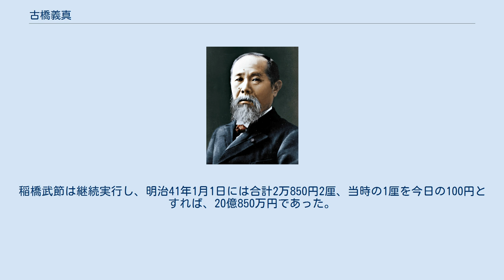古橋義真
古橋 義真（ふるはし よしざね、嘉永3年11月28日（1850年12月31日） - 明治42年（1909年）11月13日）は、明治時代の民政家、農業功労者。
公益のために一生を尽くした。
 古橋義真は1850年12月31日（嘉永3年11月28日）、三河国設楽郡稲橋村（愛知県豊田市）に古橋家六代古橋暉皃（1813年～1892年）の次男として生まれた。
母は中津川の市川益吉五女・奈加。
幼名は英四郎。
諱は義真。
 1856年（安政3年）に瑞龍寺の僧加藤邁宗について学び、1866年（慶応2年）には平田篤胤の門人馬島靖庵に国学と漢学を学び、水戸浪士木村久之進（浦山長左衛門）に剣を学んだ。
 1868年（明治元年）19歳で稲橋村の名主となり、1870年（明治3年）に加茂郡内4ヵ村（閑羅瀬・余平・小瀧野・坪崎）、大野瀬・押山・川手・中当・野入・黒田・桑原・武節8ヵ村の取締を兼帯した。
 1872年（明治5年）には家督を相続、源六郎を襲名。
同年11月19日に古橋家に縁のある美濃中津川の国学者間杢右衛門の三女都留（1855年～1932年）を娶った。
 1874年（明治7年）に第十三大区副区長となり、翌年、その区長となった。
 1876年（明治9年）には第十四大区区長となり、郡区制の改正によって11年には北設楽郡郡長となった。
 1880年（明治13年）に郡長をやめて帰村した。
郷土の開発を指導するとともに、金利制限の改正等を農商務に建議したり、福地源一郎、丸山作楽、吉村寅次郎などが組織した立憲帝政党に協力したりした。
 1886年（明治19年）1月に愛知県会議員に当選し辞退、同年4月に東加茂郡長、8月に北設楽郡長に転任、10月には東加茂郡長を兼任。
 1887年（明治20年）12月には愛知県知事勝間田稔と意見を異にするをさとり、依願免職して帰村した。
 1889年（明治22年）11月に稲橋村名誉村長。
 1891年（明治24年）5月に北設楽郡参事委員。
 1893年（明治26年）11月には稲橋村村長となり、再び出身村の中心に立った。
 1897年（明治30年）5月には、地方制度の変更により稲橋・武節組合村の村長となった。
 1909年（明治42年）11月13日に没した。
60歳。
稲橋・武節組合村は、村葬によってその労に報いた。
墓所は豊田市稲武町大井平の古橋家墓地にある。
 義真は三河の土地がウマを飼うに適していることを知り、明治11年（1878年）にウマの体格が小さく軍用に耐えないとしてウマの改良を図った。
奥田賢英を産馬改良主任として、奥羽産の良いウマ数十頭を購入して、夏焼村に県立産馬講習所を建設して種馬を飼育してウマの改良繁殖を行った。
明治13年（1879年）に、義真の私費をもって産馬講習所を段戸山に移し、「段戸山産馬講習所」、後に「段戸種畜場」と改称した。
 産馬事業は次第に進展し、明治33年（1900年）には三河全域を統合して三河産馬組合を組織するに至り、義真はその組合長に就任した。
 明治34年（1901年）農商務省の種馬所を設置するに及び、義真の斡旋により三河産馬組合を愛知県立種馬所となった。
 義真は父暉皃の企図した百年計画植樹法の企画を参画し、官林井山の払い下げを促進した。
北設楽郡長や東加茂郡長としての郡長時代も、大いに林業を奨励した。
その影響は隣接する長野県根羽村、岐阜県下原田村、上村に及んだ。
義真の唱導により北設楽郡は、実業教育振興のための基本財産の造成と造林示範の目的をもって、郡有林設置の計をたて、明治29年（1896年）、郡下振草村鴨山の御料地407ヘクタールの山林に対し、分収造林を申請し、明治33年（1900年）に契約が成立し、明治36年（1903年）春より植林に着手し、郡有基本財産の基を拓いた。
その後土地の払い下げを申請し、名称も郡制の廃止に伴い、鴨山模範造林組合と改称した。
田口農林学校（現愛知県立田口高等学校）の創設をはじめ、戦後の町村教育の振興、更に本郷高等学校の開設など、その果たした役割は大きなものがある。
 明治35年（1902年）10月、義真は大日本山林会総裁伏見宮貞愛親王より「本会に対し功績特に顕著なるを認め、永くその名誉を表彰せん」ためとして有功章が贈られた。
 義真は、明治8年（1875年）、養蚕製糸場を創設、村人に勧誘して桑を植えた。
明治11年、稲橋・武節両村...